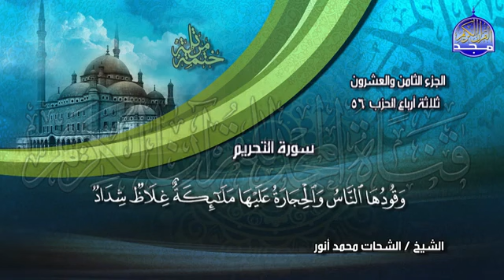28 الختمة المرتلة فيديو بصوت القارئ الشحات محمد أنور Shahat Muhammad Anwar Juz 28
بصوت القارئ الشحات محمد انور كامل مجانا MP3 تحميل القران الكريم

القارئ الشحات محمد انور Shahat Muhammad Anwar